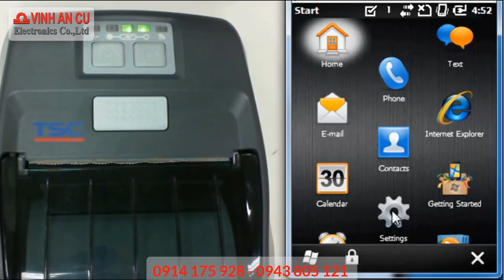TSC Alpha 3R Pair WinCE handheld device and printer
Công ty điện tử Vinh An Cư Bình Dương là nơi bán máy in di động TSC Alpha 3R giá rẻ chính hãng. Alo Vinh 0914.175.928 BÁO GIÁ ƯU ĐÃI.